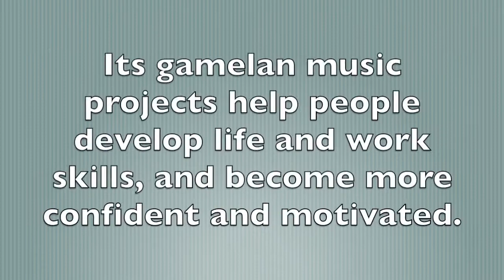Gamelan music 2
Gamelan music played by Laurence Rugg and Cecil Jones